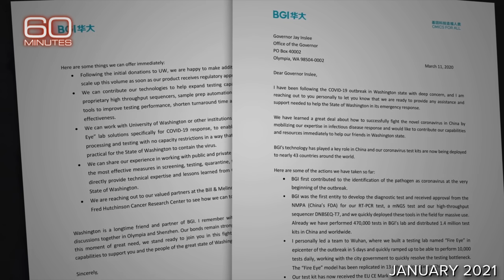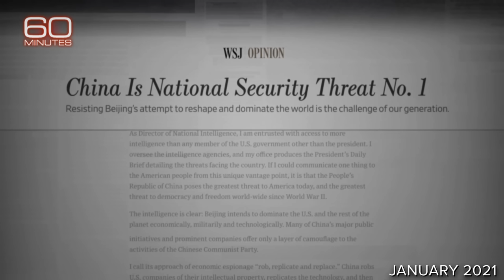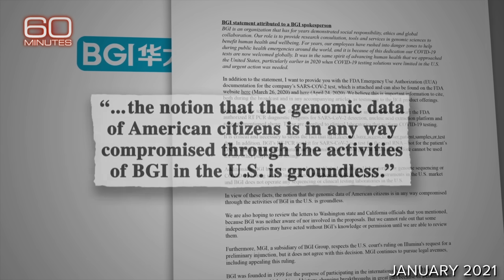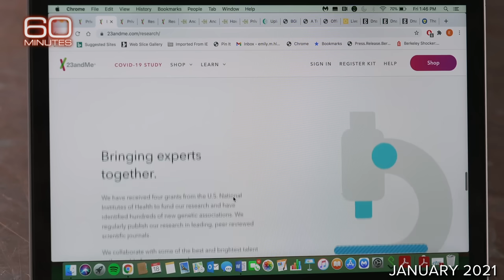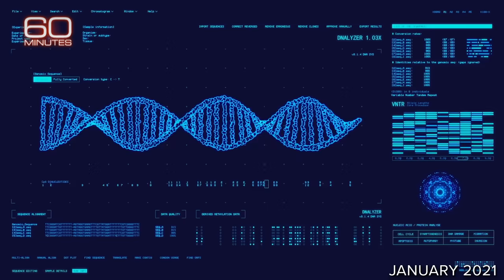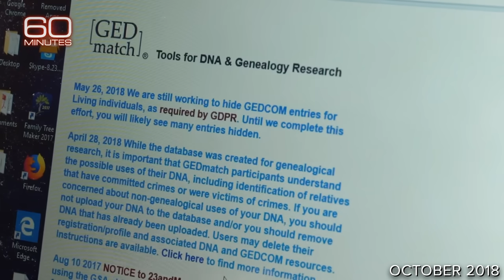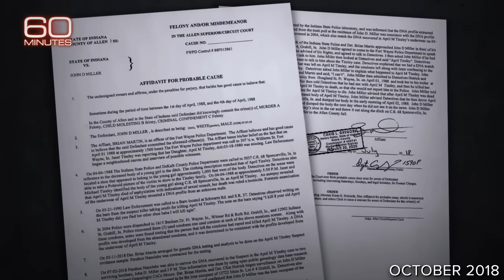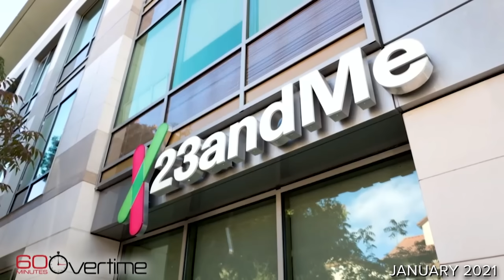DNA: The data companies, countries and cops all want | 60 Minutes Full Episodes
From 2021, Jon Wertheim's report on China's race to collect Americans' DNA and the big-money market for the data. And from 2018, Steve Kroft's story on how genetic genealogy is being used to solve crimes.

0:00 Intro
0:11 The Biodata Race
14:14 DNA for Sale
26:41 Genetic Genealogy
40:12 What happens after you spit in the tube?